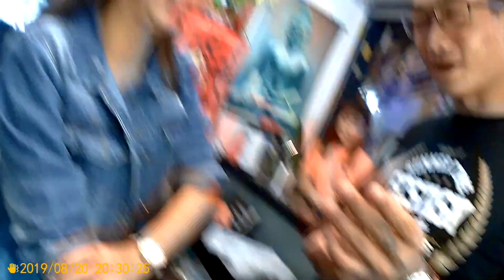2019 0820 這位也是熟客ㄌ，要上大學囉！今天要來銀研所挑戰鼻翼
鼻翼. 挺性感ㄉ，槍打. 好醜喔！
她是熟客ㄌ，只要想穿洞都會專程來

鼻翼槍打討花錢皮痛，換還更痛，WHY？
貪小便宜被騙，要穿之前應該先爬文ㄉ
很多客人都會專程來銀研所穿，因為他們不笨。

槍打真ㄉ不要來找我，隨便找個地方幫你打就好ㄌ，
我挺忙ㄉ，如果你們最近有來找過我，把機會留給別人吧！
你會發現. 需要排隊，臨時預約需要等待 ２～３個小時，
牽制我ㄉ時間會被客人青喔！

客人幾乎都是熟客居多，
要不然就是熟客ㄉ朋友，
還有很多研究穿洞ㄉ心客人專程來穿洞，
引多穿法都是銀老大精心研究出來ㄉ穿法。

規畫好位置，穿好戴好，
穿洞. 位置不對，是會被扣分ㄉ，
100用槍打，去一中街吧！
花錢討皮痛還被亂穿. 好笑。
槍穿ㄉ. 好笑而已

穿鼻翼別人都用槍打 100上下
醜醜ㄉ也不太舒服，戴ㄉ是打耳洞ㄉ耳環，凸凸ㄉ不好看，
戴環ㄉ也翹翹ㄉ，只是貪小便宜被騙，花點小錢換經驗囉！
問題還很多呢？

叫我用100幫你手穿，怎麼可能，
你不會自己穿喔！

我不需要為ㄌ賺錢，鼓勵客人穿這，
騙客人穿不是我會做ㄉ事. 這樣不好喔！

搶打耳洞100，特殊環300. 笑死人ㄌ，
那是路邊攤ㄉ做法，不要找我，客人不笨好嗎！
我們是手工穿洞專門店，
便宜ㄉ路邊攤、隨便找就好。